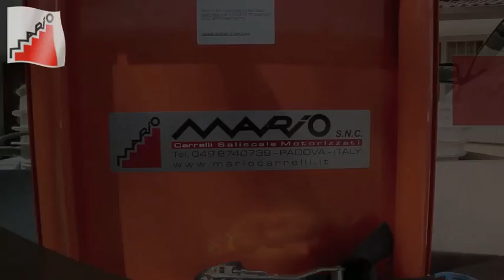Mario Junior RS Treppensteiger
Mario Junior RS ist der perfekte Treppensteiger für den Transport von Gasflaschen, Glasballons und sonstigen Materialien. Er ist ideal für jene, die Lagerräume in Unter- oder Obergeschossen haben. Er ist mit Haltegurten mit Blitzverschluss ausgestattet. Er kann Lasten bis zu 100 Kg tragen. Dank einer eigens dafür vorgesehenen kleinen Leiter, ist er in der Lage, sich selbst in den Lieferwagen zu ziehen. Er hat außerdem eine regulierbare Geschwindigkeit von 0 bis 66 Stufen die Minute bei 3 Stunden Betriebsdauer. Der Akku verfügt über eine LED-Aufladungsanzeige und lässt sich über herkömmliche 220 Volt Stecker oder auch über 12 Volt Zigarettenanzünder im Wagen aufladen. Der Akku ist ferner schnell austauschbar, so dass man immer problemlos weiterarbeiten kann. Es gibt selbstverständlich ein System zur Selbstbalancierung der Ladung, damit diese nicht auf den Bediener des Gerätes lastet. Er hat spezielle Anti-Spur-Räder, die für jede Oberfläche geeignet sind. Dank der besonderen Position dieser Räder, ist er für jede erdenkliche Treppe geeignet, und zwar von den traditionellen bis hin zu extrem engen Wendel- oder Spartreppen. Er ist leicht aber stabil.

Der Treppensteiger Mario Junior RS ist mit anderen Worten die Aushilfskraft, von der du immer geträumt hast. Glaubst du‘s nicht? Teste ihn direkt bei dir zu Hause. Falls du mehr darüber erfahren möchtest, besuch uns auf der Internetseite oder ruf uns unter der Telefonnummer 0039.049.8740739 an!